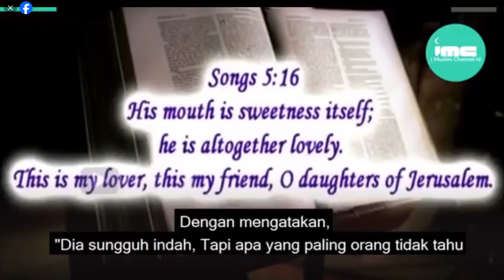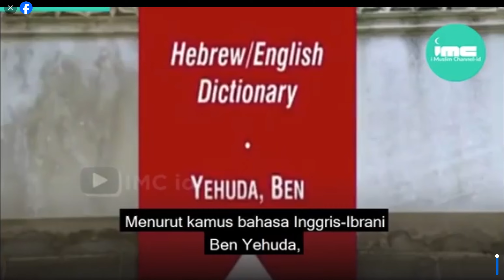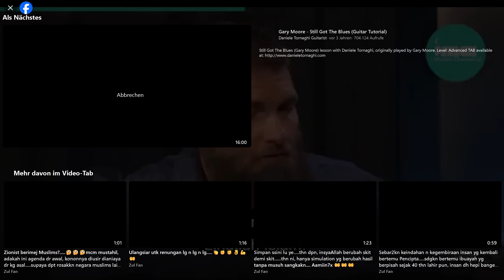تورات میں محمد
Muhammad in Torah